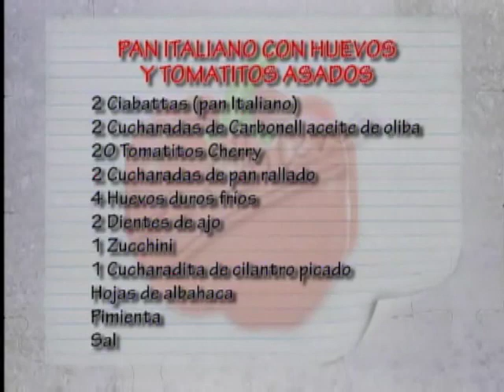Receta del día: Pan Italiano con Huevos y tomatitos asados.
Receta:
2 ciabattas (Pan Italiano), 2 cucharadas de carbonell aceite de oliva, 20 tomatitos cherry, 2 cucharadas de pan rallado, 4 huevos duros fríos, 2 dientes de ajo, 1 zucchini, 1 cucharadita de cilantro picado, hojas de albahaca, pimienta y sal al gusto.